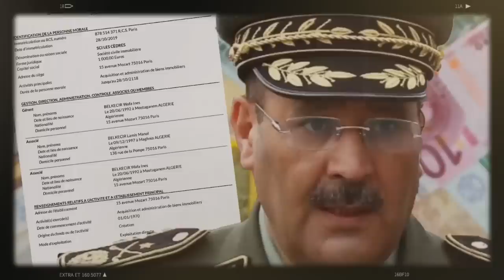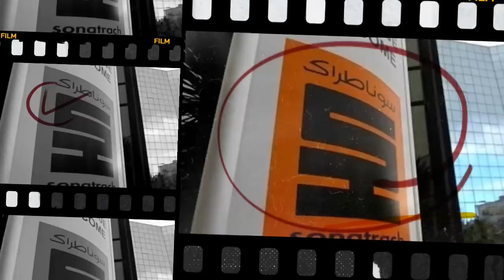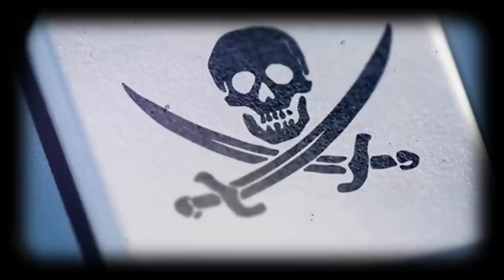Le général Belkecir est de retour et fait du chantage au régime algérien | Piratage à la Sonatrach..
En fuite à l’étranger depuis l’été 2019, le général Ghali Belkecir s’est établi pendant longtemps en France et en Espagne. Mais l’homme qui est présenté comme le général le plus corrompu de l’armée algérienne s’est offert le passeport du Vanuatu à 130000 dollars américain au début de l’été 2021 et possède plusieurs avoirs bancaires des paradis fiscaux.
Le responsable du service informatique de Sonatrach a été arrêté à la suite d’une enquête qui a été diligentée par les services secrets algériens, a-t-on encore pu confirmer au cours de nos investigations. Cette enquête a commencé dès que des alertes aient été lancées sur des intrusions non-autorisées détectées par un système de protection informatique interne relevant de la Direction Centrale Informatique et Système d’Information de la direction générale de Sonatrach.
La patronne du RN, Marine Le Pen ne cache pas son souhait de revoir les accords signés entre la France et l’Algérie en 1968 sur l’immigration.
« Je souhaite remettre en cause les accords de 1968 passés entre l’Algérie et la France, qui facilitent considérablement les flux migratoires entre nos deux pays. Je conditionnerai l’obtention de visas pour les Algériens au respect absolu des OQTF. », a déclaré jeudi 20 octobre, Marine Le Pen sur Europe1.